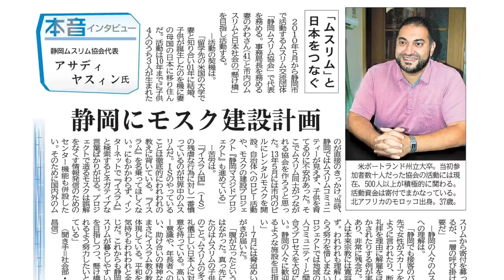Unique Masjid Project in JAPAN